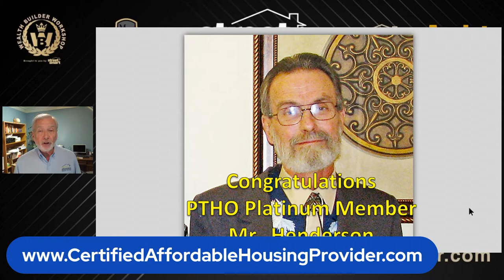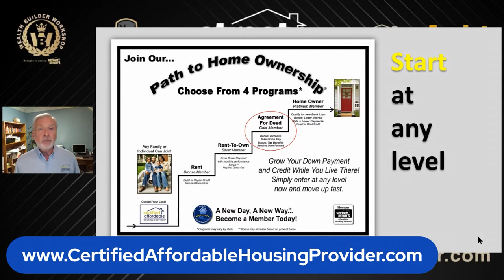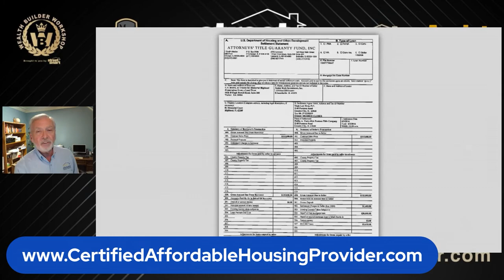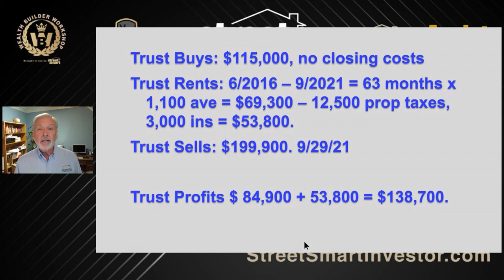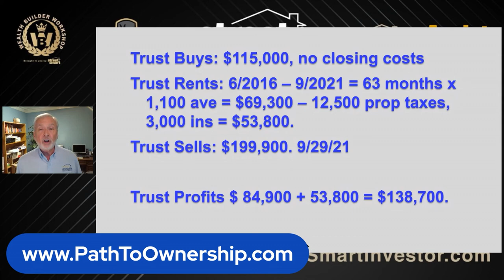Be A Homeowner: Path To Home Ownership Program | Street Smart Investor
Be A Homeowner: Path To Home Ownership Program

Be a homeowner join the Path to Home Ownership Program.

There are four levels to this program.
Rent
Rent to Own
Agreement for Deed
Home Owner

If you have good enough credit or a good enough down payment you can start as a homeowner. But usually, when people join the Path to Home Ownership program they build up their credit or down payment to be able to qualify for a loan at the bank with low-interest rates.

Watch this short video now! Learn from Lou different strategies on becoming a successful Street Smart Real Estate Investor.

For more valuable information click on this link and watch the complete episode - “Step 6:Tax Savings With Trusts| Street Smart Investor”